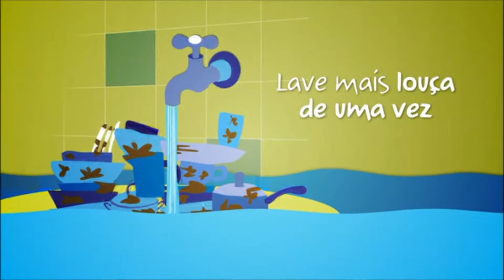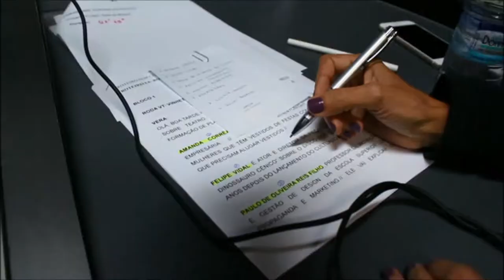Estação Cultura | TVE - Antônio Vileroy - 06/02/18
E NO PROGRAMA DE HOJE A GENTE CONVERSA SOBRE DOIS ESPETÁCULOS TEATRAIS EM CARTAZ EM PORTO ALEGRE: "TEDY ; O AMOR NÃO É PARA AMADORES" E "MANUAL PRÁTICO DA MULHER MODERNA". AINDA RECEBEMOS O MUSICO E COMPOSITOR ANTONIO VILEROY QUE APRESENTA O SHOW "TRILHAS SONORAS" HOJE A NOITE NO BARCO CISNE BRANCO. DAQUI A POUCO NÓ ESCUTAMOS ALGUMAS DAS MUSICAS QUE FAZEM PARTE DESSA APRESENTAÇÃO. COMEÇAMOS COM TEATRO, FALANDO SOBRE UMA DAS ATRAÇÕES DESSE FINALZINHO DE PORTO VERÃO ALEGRE DOIS MIL E DEZOITO. O ESPETÁCULO É "TEDY, O AMOR É PARA AMADORES" ESTÁ EM CARTAZ A PARTIR DE HOJE NO TEATRO RENASCENÇA E  TEM DIREÇÃO E TEXTO DE BOB BAHLIS, QUE ESTÁ AQUI CONSOCO, E ATUAÇÃO DE JOSE HENRIQUE LIGABUE, QUE TAMBÉM É NOSSO CONVIDADO.